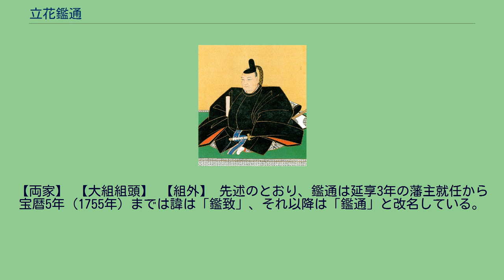立花鑑通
立花 鑑通（たちばな あきなお）は、筑後国柳河藩の第7代藩主。
第5代藩主・立花貞俶の3男。
母は側室の柴田喜右衛門の姉で、第6代藩主・立花貞則の同母弟である。
正室は黒田継高の娘、清子。
子は鑑門（長男）、通厚（三男、一門家立花監物家祖）、鑑一（四男）、鑑寿（五男）ら五男八女。
幼名は万寿丸、駒之丞、通称は左近。
諱は初め俶香、後に鑑致、鑑通。
享保14年12月2日（1730年1月20日）に生まれる。
元文5年（1740年）に諱を俶香（よしか）と称する（「俶」は父・貞俶から1字取ったもの）。
延享3年（1746年）、兄の貞則が暴漢のために死去した後、その養嗣子となって家督を継ぎ、鑑致（あきよし）と改名する。
藩主となった後は藩政に尽力する。
銀札を発行し、官制改革で奉行に代わって中老制を定め、藩兵の調練所を設置した。
さらに領内の人口や戸籍を調べ上げたり、家中の統率のために取締りを厳しくしたり様々な法令を出したりした。
また、宝暦3年（1753年）に中老の四ヶ所通久（藤左衛門）による水車（踏車）普及が行われる。
宝暦5年（1755年）に諱を鑑通（あきなお）と改める。
明和3年（1766年）に長男・鑑門を嗣子に定めていたが、寛政元年（1789年）に先立って死去した。
次に四男・鑑一に定めたが、寛政5年（1793年）に鑑一も先立って死去したため、やむなく五男・鑑寿をもって嗣子としている。
その後も文武方を設置して武芸を奨励し、倹約令を発するなど、藩政改革を行なっている。
寛政8年（1796年）閏7月22日に老齢を理由に隠居して鑑寿に家督を譲り、寛政9年12月9日（1798年1月25日）に柳河にて死去した。
享年69。
墓所は福厳寺。
子女は5男8女 『柳河藩立花家分限帳』掲載の、寛政4年3月晦日（1792年）の『番頭看板名前順』と番頭構成が一致するとする作成年不詳の、侍帳での主要家臣は以下のとおり。
【両家】 【大組組頭】 【組外】 先述のとおり、鑑通は延享3年の藩主就任から宝暦5年（1755年）までは諱は「鑑致」、それ以降は「鑑通」と改名している。
鑑致時代（｢致｣（よし）の字） 鑑通時代（｢通｣（なお）の字）